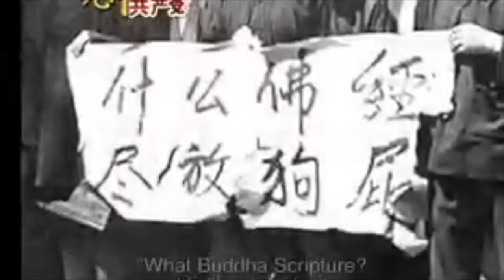Nine Commentaries on the Communist Party Part 1-1 On What Communist Party Is?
"The Nine Commentaries on the Communist Party were first published in November of 2004, followed quickly by an English translation. Here we republish the newly re-edited Nine Commentaries, linked to video and audio versions produced by our partner media, NTD Television and the SOH Radio Network. Enjoy our groundbreaking editorial series! —Eds.

More than a decade after the fall of the former Soviet Union and the Eastern European communist regimes, the international communist movement has been spurned worldwide. The demise of the Chinese Communist Party (CCP) is only a matter of time.

Nevertheless, before its complete collapse, the CCP is trying to tie its fate to the Chinese nation, with its 5000 years of civilization. This is a disaster for the Chinese people. The Chinese people must now face the impending questions of how to view the CCP, how to help China evolve into a society without the CCP, and how to pass on the Chinese heritage.

The Epoch Times is now publishing a special editorial series, Nine Commentaries on the Communist Party. Before the lid is laid on the coffin of the CCP, we wish to pass a final judgment on it and on the international communist movement, which has been a scourge to humanity for over a century.

Throughout its 80-plus years, everything the CCP has touched has been marred with lies, wars, famine, tyranny, massacre, and terror. Traditional faiths and principles have been violently destroyed. Original ethical concepts and social structures have been disintegrated by force. Empathy, love, and harmony among people have been twisted into struggle and hatred. Veneration and appreciation of the heaven and earth have been replaced by an arrogant desire to "fight with heaven and earth."

The result has been a total collapse of social, moral, and ecological systems, and a profound crisis for the Chinese people—and indeed for humanity. All these calamities have been brought about through the deliberate planning, organization, and control of the CCP.

As a famous Chinese poem goes, "Deeply I sigh in vain for the falling flowers." The end is near for the communist regime, which is barely struggling to survive. The days before its collapse are numbered. The Epoch Times believes the time is now ripe, before the CCP's total demise, for a comprehensive look back, in order to fully expose how this largest cult in history has embodied the wickedness of all times and places.

We hope that those who are still deceived by the CCP will now see its nature clearly, purge its poison from their spirits, extricate their minds from its evil control, free themselves from the shackles of terror, and abandon for good all illusions about it.

The CCP's rule is the darkest and the most ridiculous page in Chinese history. Among its unending list of crimes, the vilest must be its persecution of Falun Gong. In persecuting Falun Gong's principles of "Truthfulness, Compassion, and Tolerance," Jiang Zemin has driven the last nail into the CCP's coffin.

The Epoch Times believes that by understanding the true history of the CCP, we can help prevent such tragedies from ever recurring. At the same time, we hope each one of us would reflect on our innermost thoughts and examine whether our cowardice and compromise have made us accomplices in many tragedies that could have been avoided.

This video version is an documentary.
影片來源：NTD TV
責任編輯：ＢＮ

外部朋友，若引用新紀元獨家畫面，請協助保留畫面水印，或註明出處。

本站轉載外部影片，若有涉及版權，請原創者不吝給予指教並聯繫我們，希望共同做得更好，謝謝您。